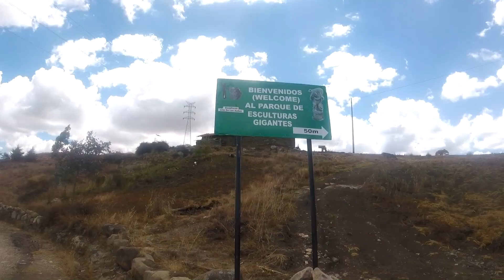Parque De Las Esculturas Gigantes - Como Llegar / Lugares Turísticos De Cajamarca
el parque es sumamente nuevo y  creo q ni Lima tiene algo así, sin duda alguna es un lugar que no se pueden perder en su visita a Cajamarca

no se olviden visitar mis otros videos